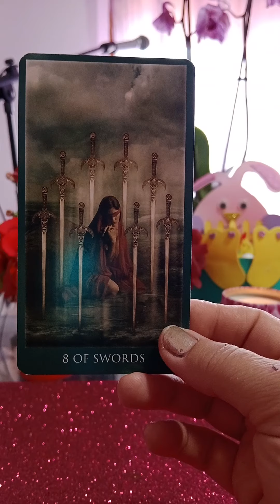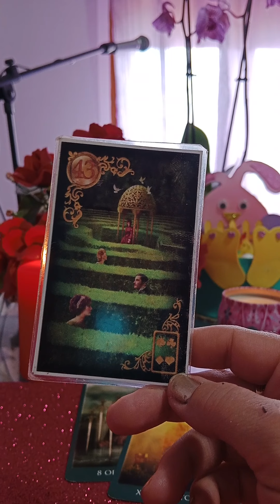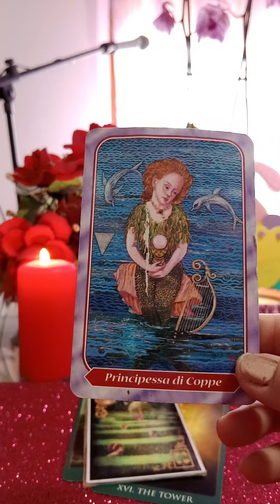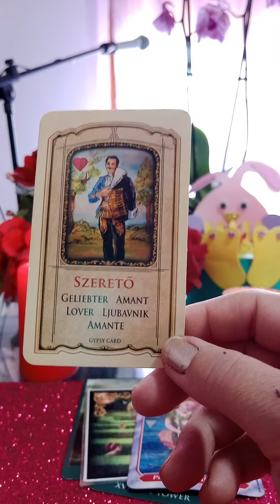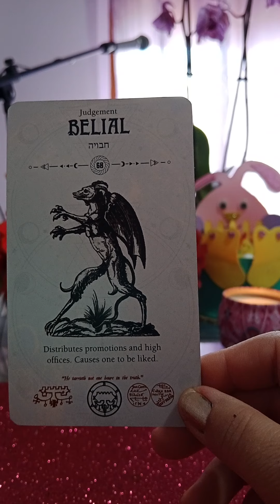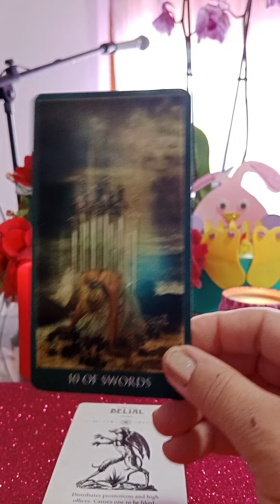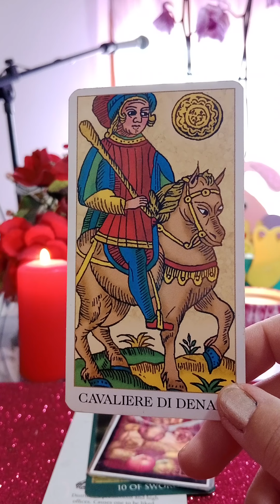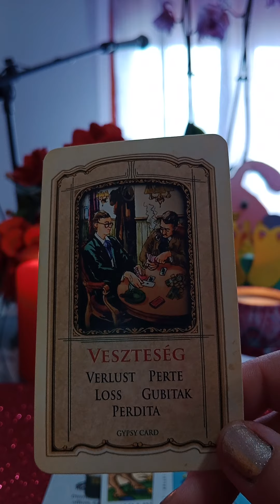Etalare in carti in 2 variante. ❤️🙏🙏🙏😘☘️